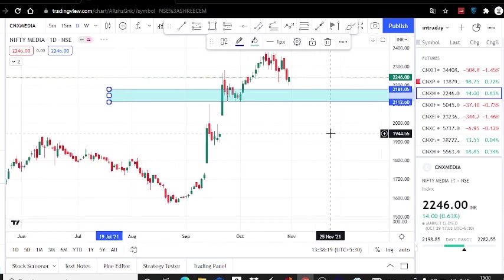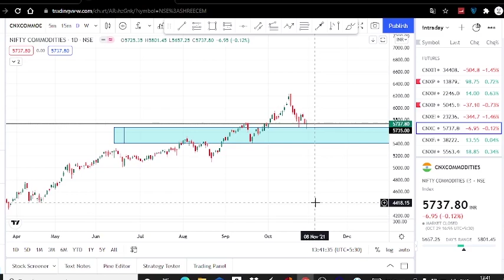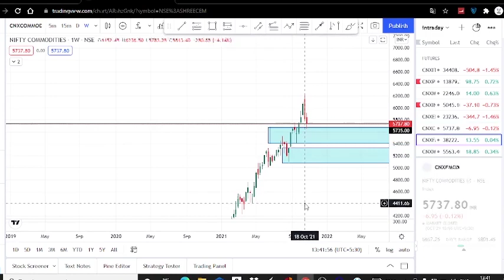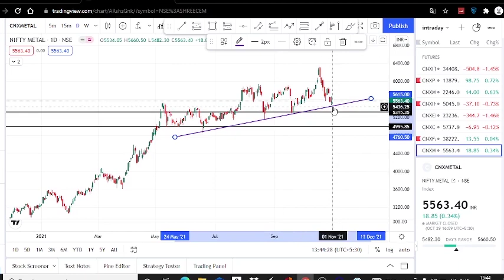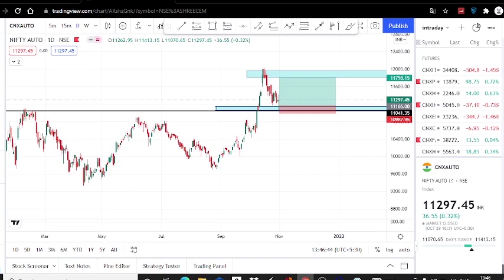BEST SECTORS TO TRADE THIS WEEK | WEEKLY ANALYSIS | STOCKS TALKS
In this video i am going to do analysis of all the sectors . I will share charts with proper analysis with SL, TARGET and reason for TRADE.